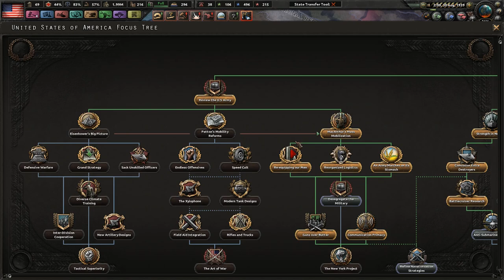Pushing Back the Valkists - Hearts of Iron 4 Fuhrerreich USA - The Long Way Forward! #5